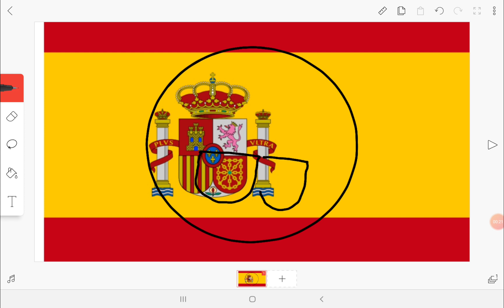How to draw Spain ball